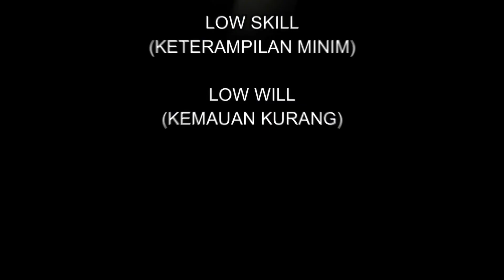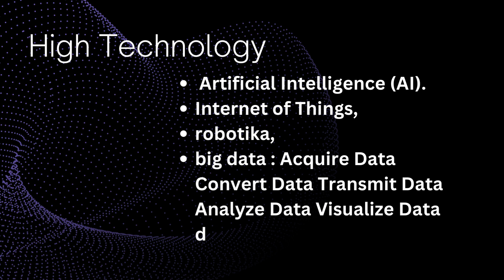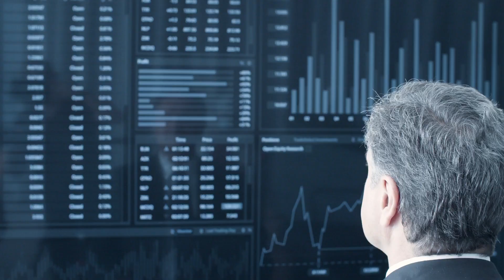FUTURE SMART MINING | TEKNOLOGI AI ANCAMAN BAGI PEKERJA TAMBANG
Kenapa anak tambang wajib pelajari teknologi Artificial Intelligence pada penerapan Future Smart Mining